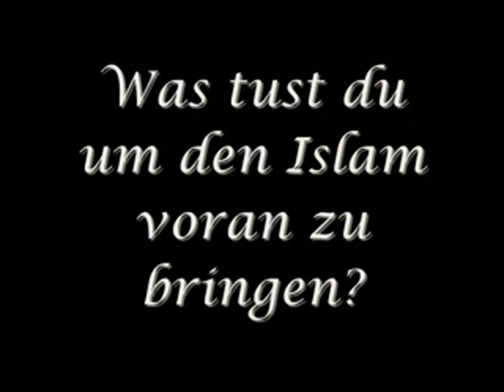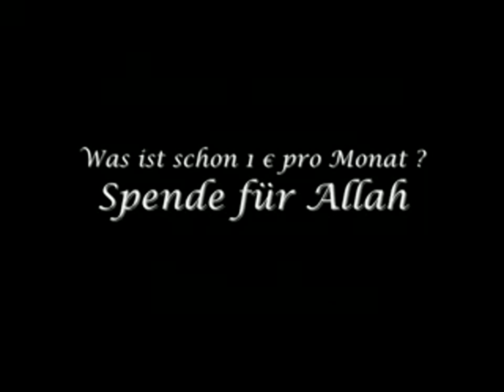Pierre Vogel - Spende für die DAWA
Einladung zum Paradies e.V.
Hamburger Strasse 283
38114 Braunschweig

Kontonummer: 865 1302
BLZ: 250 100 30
Bank: Postbank
Verwendungszweck: Dawa

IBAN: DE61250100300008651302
SWIFT: PBNKDEFF